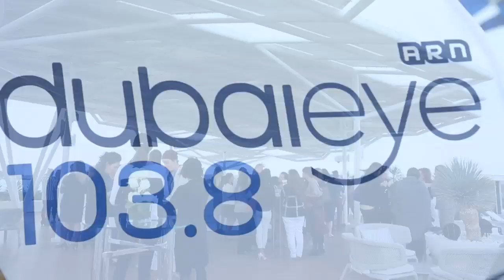Levelling the Palying Field at BURJ AL ARAB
Talk Show LEVELLING THE PLAYING FIELD created and produced for ARN Dubai shot at Burj Al Arab.